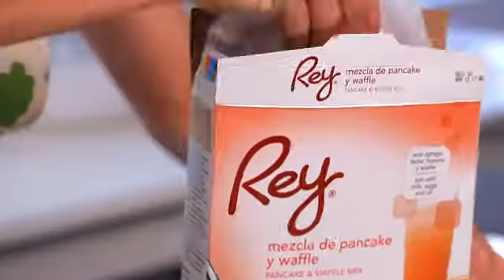Recetas de muffins con brócolii y queso cheddar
Rey: soluciones pensadas para ti